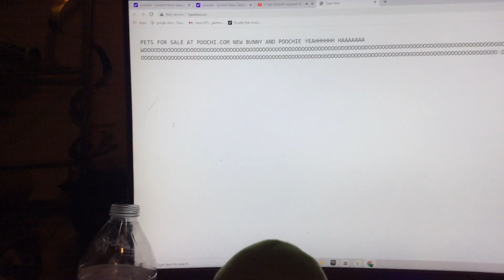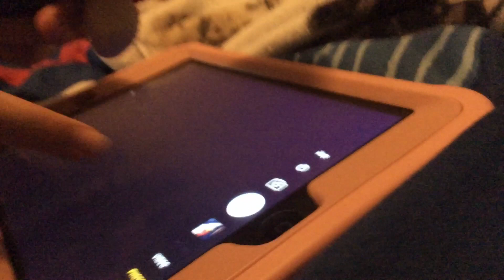Mario bros new dog part 1